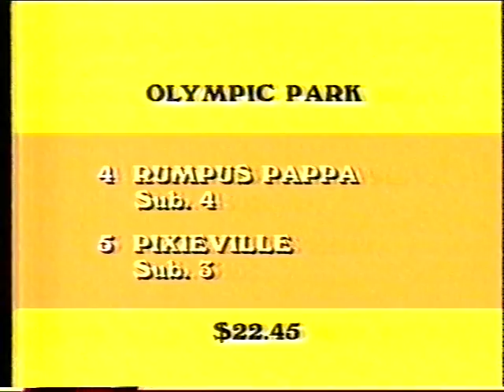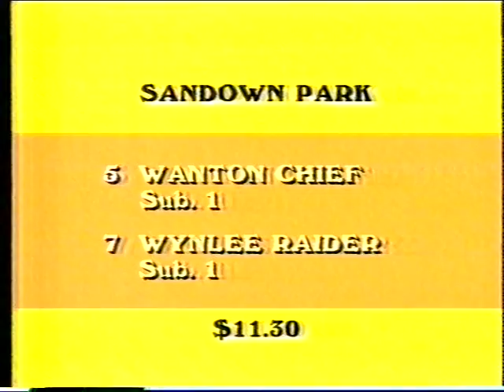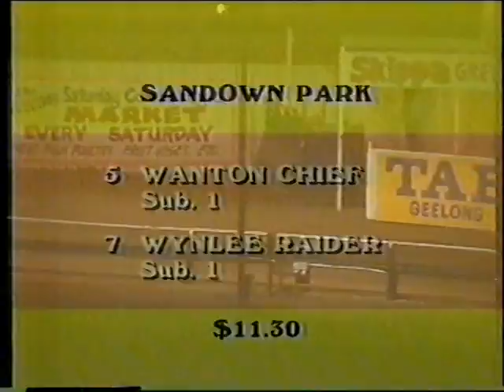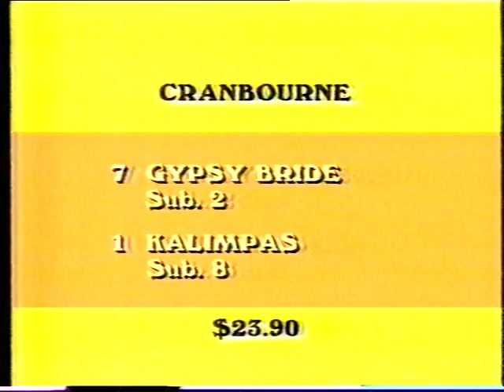Vic GH 13 May to 18 May 1985